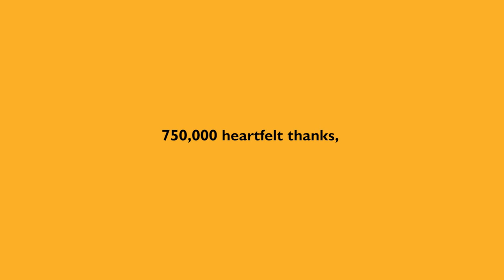History of the JCB Backhoe Loader - 1950s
JCB's backhoe loader history! Recapping our BHL innovations over the decades. As we celebrate producing 750,000 backhoe loaders, we're releasing new unseen archive footage for our fans! Watch the first ever JCB backhoes working in our 1950's clip here.

Learn more about our 750,000th celebrations and the limited edition machine!